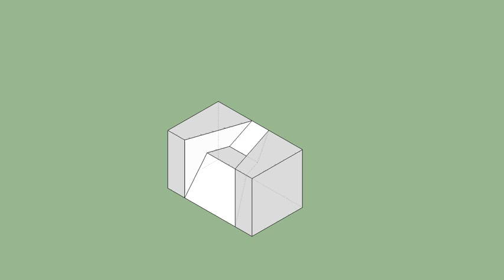育才出版-基礎圖學空間感練習本-第045頁第266題